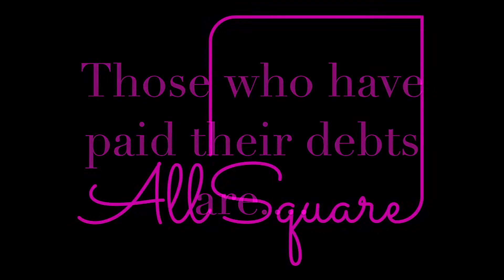All Square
All Square is a civil rights social enterprise centered on a craft grilled cheese restaurant and professional institute. Our mission is challenge systemic injustice and reduce recidivism by providing social support to and capital investment in our formerly incarcerated Fellows.